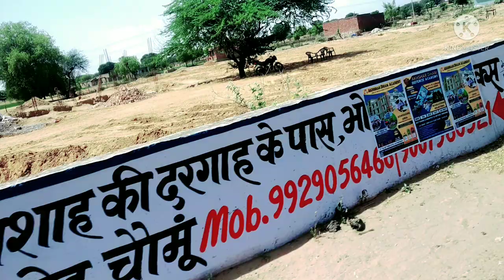vlog21 ll आज मैं आचनक कहा जा रही हूं POONAM YADAV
HII WELCOME TO YOUTUBE▶️ CHANNEL
This is for home tips and vlogging